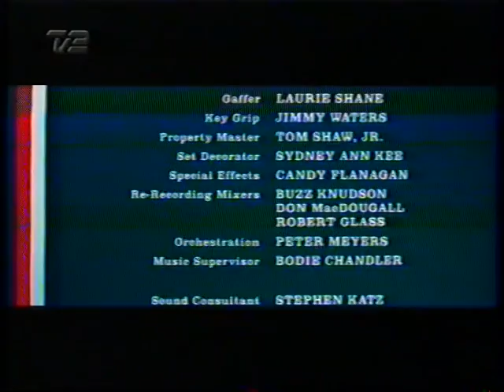Jim Lyngvild er lækker - han må gerne bolle mig i røven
Okay, det gør han faktisk ikke. Jeg lavede den overskrift for at få opmærksomhed og views. For derved håber jeg at Jim Lynvild kommer her og kalder mig navne. uh ha, det vil jeg virkelig få stivert på af. Speciel hvis han virkelig bitch-slapper mig på de sociale medier. Derved vil jeg få en mega orgasme. Ikke helt på højde med da Zenia Stamp spillede offer på baggrund af min trolling med overskrifter men næsten.

Men jeg gad nok at blive bollet voldsomt i røven af Jim Lynvild. For han er en sådan stærk bøsse-viking, hvis hænder både kan sy, tegne og fiste. Jeg gad virkelig gerne slikke Jim Lyngvilds pande, hvorefter han skubber mig væk og slår mine tænder ud. Derpå så sluger han mine brækkede tænder. Han tvinger mig til at slikke hans store lem, hvorefter han smider mig over en kopi maskine og røvpuller mig indtil jeg når klimaks. Det vil bare være super lækkert. Jim Lynvild er lækker. Men hans mand er mere lækker. Jim, du er måske lækker, men når det kommer til din mand, ja, så kan man godt sige at du har scoret over din egen status (kan du føle min mentale bøsseslap). Jim er nok 9/10 på min personlige bøsse-skala. Men Jims mand er helt klart 11/10.